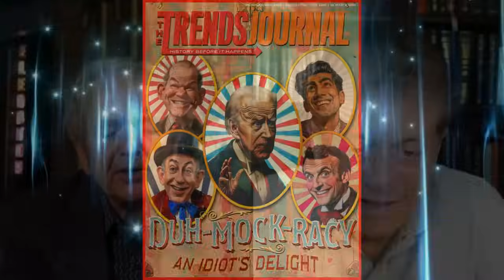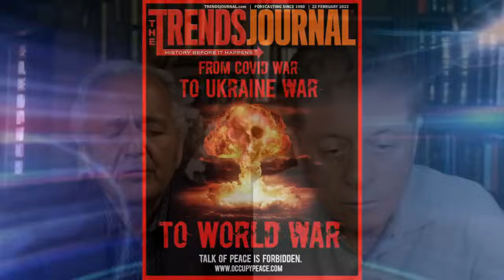BIBI'S CONTINUED SLAUGHTER, BIDEN'S CONTINUED SUPPORT